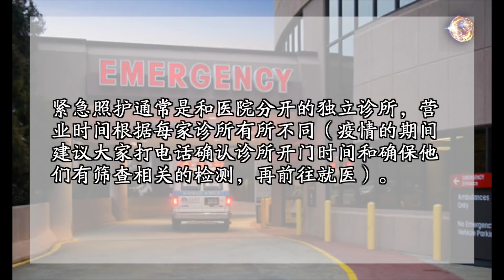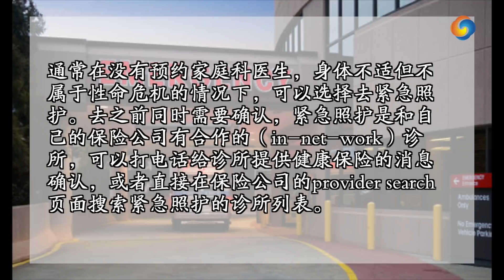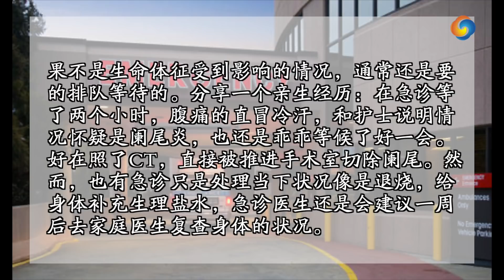急诊（Emergency Room）, 紧急照护（Urgent Care）傻傻分不清, 应该怎么办？